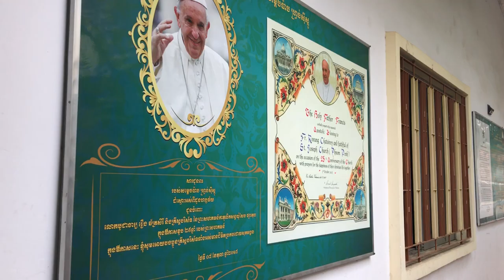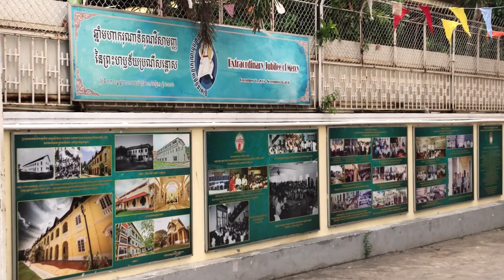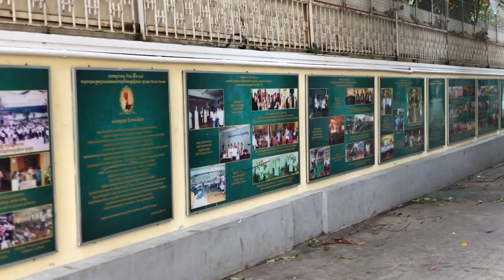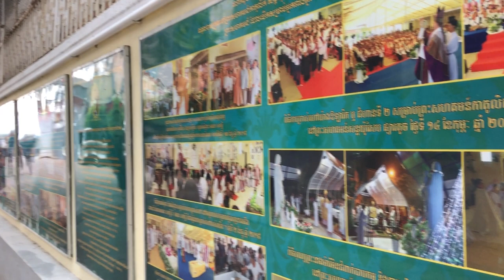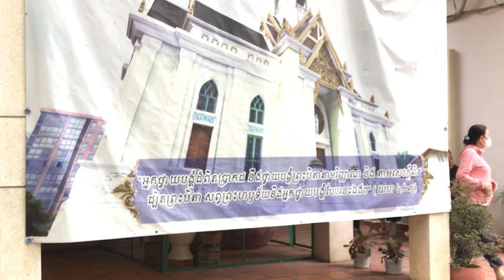campuchia, bên ngoài Nhà Thờ Chánh Tòa Phonm Phenh, cùng tôi du lịch, travel with me. 62-22645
==travel-with-me , VÀ HÃY GIỚI THIỆU CHO BẠN BÈ CÙNG XEM.
== Thuyết minh: hdv CTDL Hoàng Anh Phát, người Campuchia, tên Việt Nam : THIỆN.
= Tòa Giám Mục Phnom Penh
Theo tài liệu của Vatican Radio, người Công giáo Campuchia chỉ chiếm khoảng 1% dân số trong khi 96% là người Phật giáo.
 Trong bốn năm 1975 – 1979 dưới chế độ cộng sản Pol Pot, Giáo hội Campuchia đã bị bách hại: tài sản bị phá hủy, nhiều linh mục và tu sĩ bị sát hại.
 Mãi đến năm 1989 các nhà truyền giáo mới bắt đầu lục tục trở lại Campuchia.
Giáo phận Phnom Penh là một trong ba giáo phận Công Giáo trên đất nước chùa tháp Campuchia. Hai giáo phận kia là Battambang và Kompong Cham. Giáo phận Phnom Penh có diện tích 31.946 km², bao gồm các thành phố Phnom Penh, Kep, Sihanoukville và các tỉnh Kandal, Takeo, Kampot, Kompong Speu và Koh Kong.
Giáo phận Phnom Penh có khoảng gần hai mươi ngàn tín hữu trên tổng số 5 triệu dân, hiện được cai quản bởi Đức Giám Mục người Pháp tên là Olivier Schmitthaeusler. Ngài là một trong các vị Giám Mục trẻ nhất thế giới: sinh năm 1970 và được Đức Thánh Cha Benedict XVI bổ nhiệm làm Giám Mục vào tháng 12 năm 2009.
.Cung Thánh và bàn thờ chính đơn sơ, không cầu kỳ:
Trong nhà thờ không có ghế và bàn quỳ

= = Phnôm Pênh   hay Phnom Penh, còn gọi là Nam Vang  là thành phố lớn nhất và là thủ đô của Vương quốc Campuchia. Đây cũng là thủ phủ của thành phố tự trị Phnôm Pênh. Từng được gọi là "Hòn ngọc châu Á" thập niên 1920, Nam Vang cùng với Xiêm Riệp và Sihanoukville, là những thành phố thu hút khách du lịch nội địa và quốc tế nhất của Campuchia. Thành phố này có nhiều toà nhà mang ảnh hưởng kiến trúc Pháp cùng nhiều công trình đặc sắc của kiến trúc Khmer. Với dân số là 2,2 triệu người (2011), thành phố này là trung tâm chính trị, văn hóa, thương mại của Campuchia.
Địa danh này xuất phát từ Wat Phnom Daun Penh (hay Wat Phnom, nghĩa là "Chùa trên đồi"), xây từ năm 1373 để thờ 5 pho tượng Phật. Đồi ở đây là một gò đất nhân tạo, đắp cao 27 mét. Tên quả đồi lấy từ nhân vật Daun Penh (Bà Pênh), tương truyền là một góa phụ giàu có. Phnôm Pênh còn có nghĩa là "vùng đất của Bà Pênh".
Phnôm Pênh một thời còn có tên là Krong Chaktomuk có nghĩa "Thành phố 4 mặt" do thành phố nằm trên ngã tư của mấy con sông Mekong, Bassac, sông Tonlé Sap chạy ngang tạo thành 4 ngả sông

  ==travel-with-me , AND RECOMMEND TO FRIENDS TO SEE ALSO.
= The Bishopric of Phnom Penh
According to Vatican Radio documents, Cambodian Catholics make up only about 1% of the population while 96% are Buddhists.
  During the four years 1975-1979 under Pol Pot's communist regime, the Cambodian Church was persecuted: property was destroyed, many priests and monks were murdered.
  It was not until 1989 that the missionaries began to return to Cambodia continuously.
The Diocese of Phnom Penh is one of three Catholic dioceses in Cambodia. The other two dioceses are Battambang and Kompong Cham. The Diocese of Phnom Penh covers an area of 31,946 km², including the cities of Phnom Penh, Kep, Sihanoukville and the provinces of Kandal, Takeo, Kampot, Kompong Speu and Koh Kong.
The Diocese of Phnom Penh has about twenty thousand faithful out of a population of 5 million, currently governed by a French Bishop named Olivier Schmitthaeusler. He is one of the youngest bishops in the world: born in 1970 and appointed Bishop by Pope Benedict XVI in December 2009.
The Holy Palace and the main altar are simple, not fussy:
There are no chairs or kneeling tables in the church